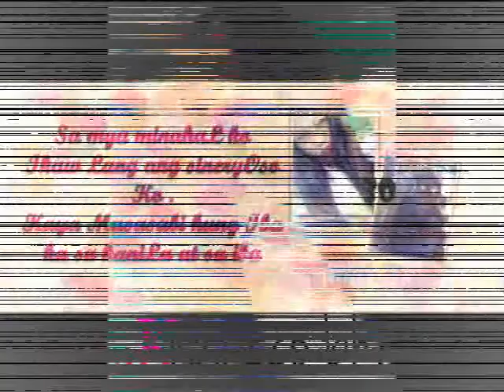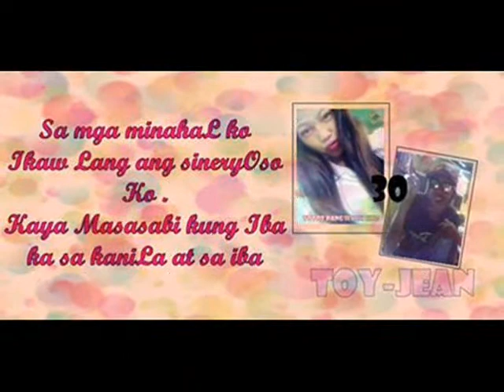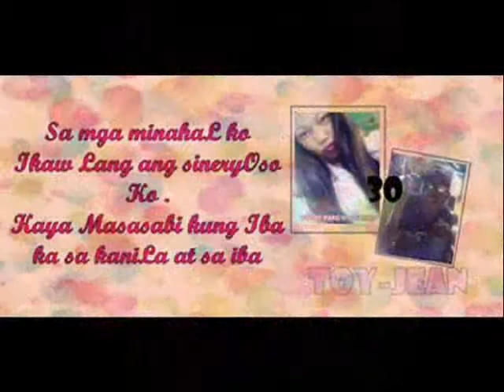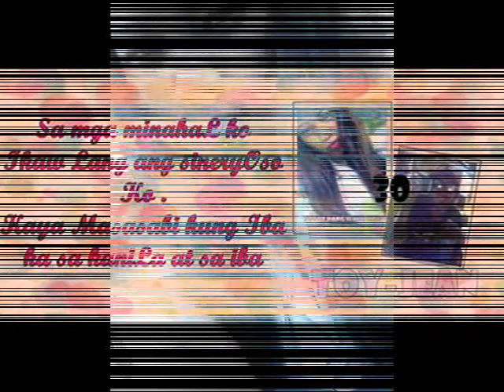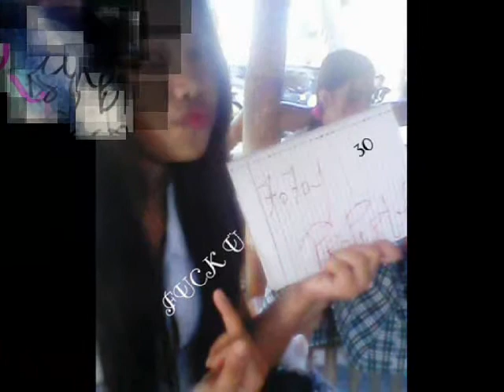DAHiL SAYO - JEANSXAiiEY nGk B1DA BY - ( DJ ABSZOEY )